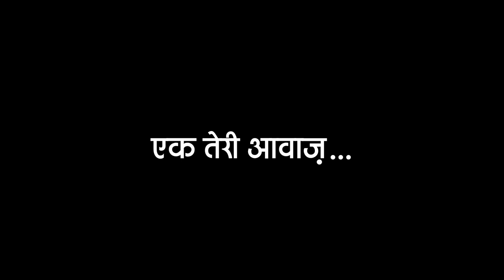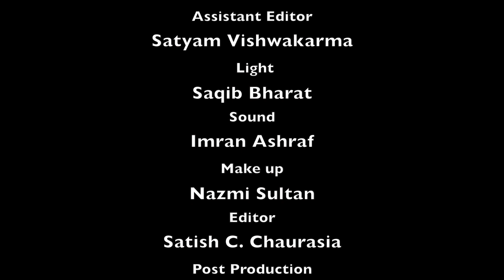Dr. Rajeshwar Acharya - Aawazon Ka Jungle | Tribute to Lata Mangeshkar | Short Film by Oma The AKK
A SHORT FILM BY SWAMI OMA THE AKK RECITED BY DR. RAJESHWAR ACHARYA PRABHAVRANG ON THE 90 BIRTH ANNIVERSARY OF LATA DIDI.

Adhyaatm Murti(Spiritual Idol) OMA The AKK was born to his father Pt. HariHar Nath Shastri and mother Smt. Vidhyawati Devi in their ‘Brahman’ family. He has a spiritual and revolutionary mindset right from childhood. Self-Introspection and Meditation were part of his childhood play. He read most of the scriptures while teaching the age of just 16 years. Though he never favored the traditional pattern of education, he achieved surprising brilliance in many fields of knowledge and education. He was always against Orthodox traditions and favored Sanatan principles. It is his spirituality that forces him to present himself with Sanatan beauty at many instances. He keeps himself busy in spreading awareness amongst people without any propaganda. Though he never detached himself from any tradition, all the people around him are well aware of his ‘detached’ nature. He always tries to benefit the people around him through Astrology, Tantra, Mantra and Meditation but the biggest benefit of being around him is his neutral and amazingly powerful thought process that can start the flow of spirituality into anybody’s consciousness. This energetic spiritual image of him can be conceived through his poetry, writings, ghazals, programs, speeches, discourses and even general talks. Generally saying that he knows really well how to convey the deepest messages of philosophy (Darshan) in the easiest of language.